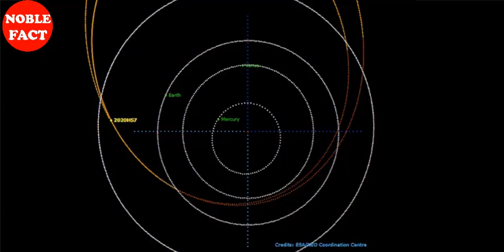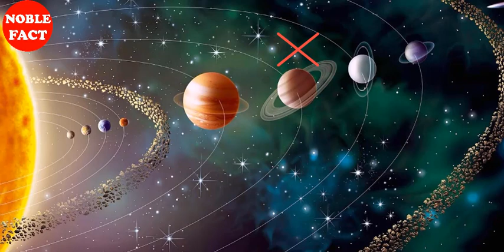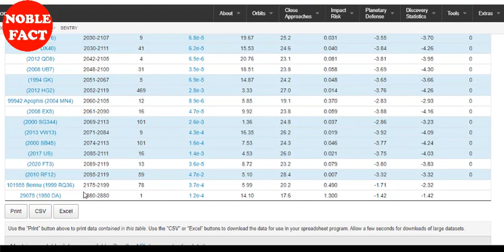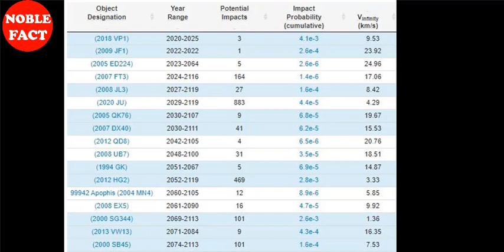ASTEROIDS || क्षुद्रग्रह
A brief description about ASTEROIDS, Its properties and types. Details about How they exist, different types of ASTEROIDS. Future ASTEROIDS of upcoming years..